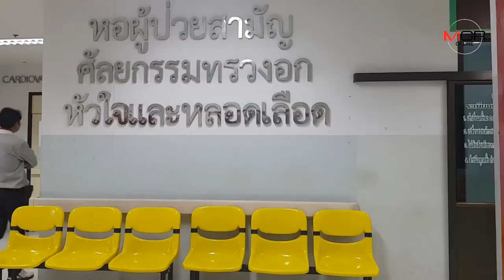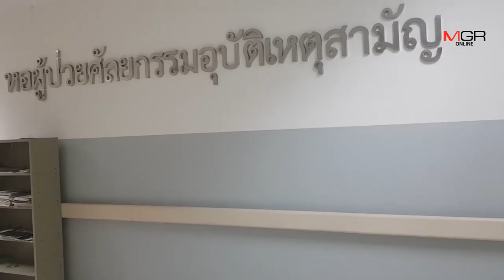เหมือนป่วยจิตเวช!เผยคลิปนาทีสยบชายคลั่งคว้ากรรไกรไล่แทงผู้ป่วย-ญาติคา รพ.ลำปาง เจ็บ 4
2019/08/27 เหมือนป่วยจิตเวช!เผยคลิปนาทีสยบชายคลั่งคว้ากรรไกรไล่แทงผู้ป่วย-ญาติคา รพ.ลำปาง เจ็บ 4

ลำปาง – สสจ.-แพทย์ รพ.ลำปาง พร้อมตำรวจ ตั้งโต๊ะแจงเหตุญาติผู้ป่วยชาวน่านมาเฝ้าเมียคลุ้มคลั่ง ไล่แทงผู้ป่วย-คนเฝ้าไข้คาเตียงหอผู้ป่วยสามัญฯเจ็บ 4 ระบุผู้ก่อเหตุมีอาการทางจิตเวช